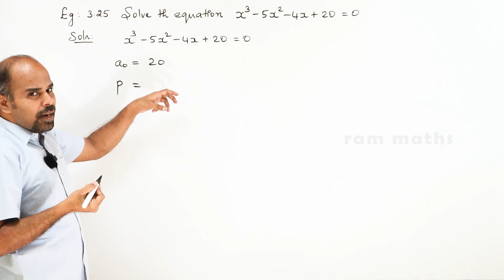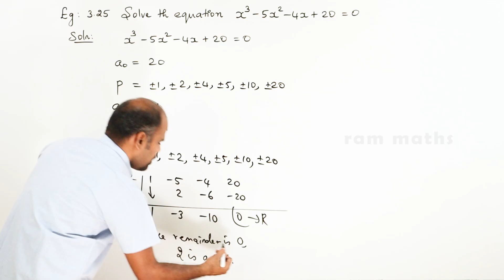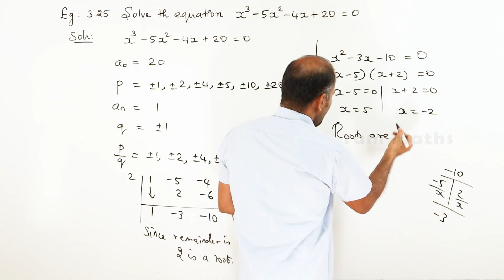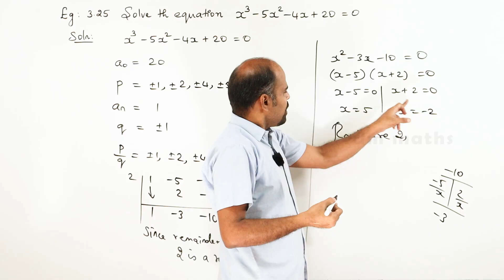12th | eg. 3.25 | Theory of Equations | Chapter 3 | State Board | ram maths